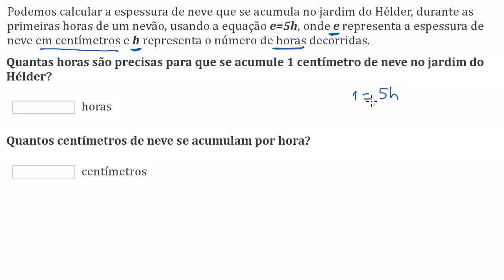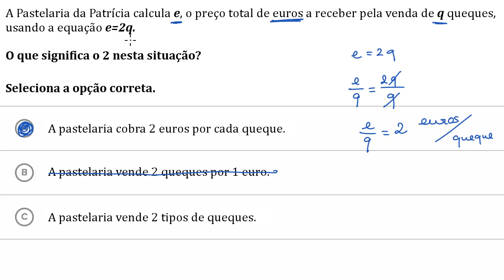Interpretar constantes de proporcionalidade - Khan Academy em português (7º ano)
Vídeo original: Interpret proportionality constants